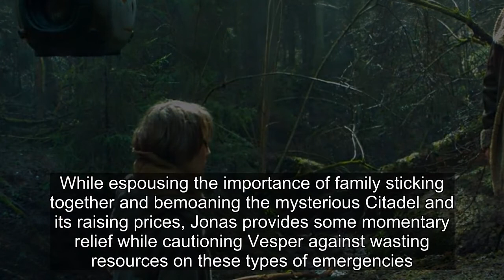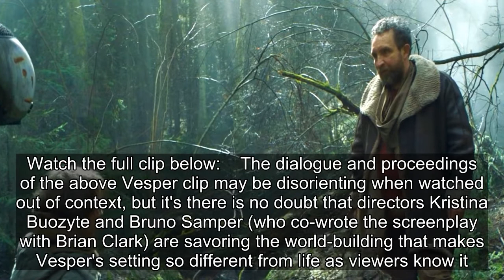A Young Girl Seeks Great Adventure In Sci-fi Film Vesper [EXCLUSIVE CLIP]